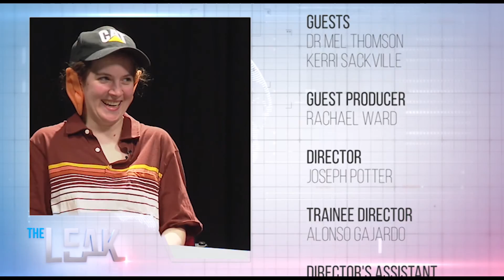Kerri Sackville Interview - The Leak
The Leak airs on Fridays 8pm Melbourne on Channel 31 and 5pm Perth on WTV.
Wednesdays 9pm Brisbane on 31 Digital
Thursdays 7.30pm Adelaide on Channel 44

Elizabeth talks to author and social media expert Kerri Sackville about the hashtag endviolenceagainstwomen and online behaviour.